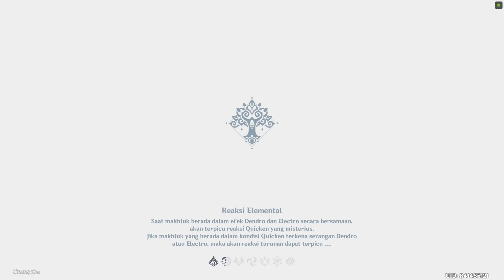Archon Quest 3.1 Cutscenes Genshin Impact (Spoiler Alert) Eng dub Indo Sub)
Nahida 😭😭
Tiimestamp :
01 Warning 00:00
02 Dottore scene 00:05
03 The Ballader (Scharamouche) 03:05
04 Nahida in Danger 05:41
05 I saw You Nahida (Scharamouche) 06:23
06 Alhaitam vs Cyno 07:38
07 Dehya VS Eremite 08:27
08 Greater Lord Rukkhadevata 09:47